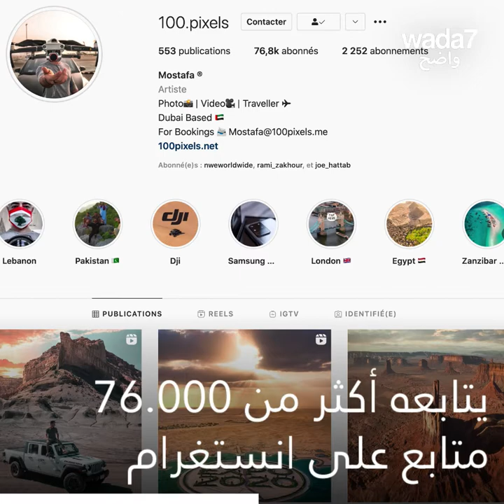بحيرة جديدة على شكل هلالي في صحراء دبي ! 🌙😍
اكتشفوا البحيرة الجديدة التي ظهرت في صحراء دبي على شكل هلالي ! 🌙😍 الصور التي نشرها هذا المصور تخطف الأنفاس 📷